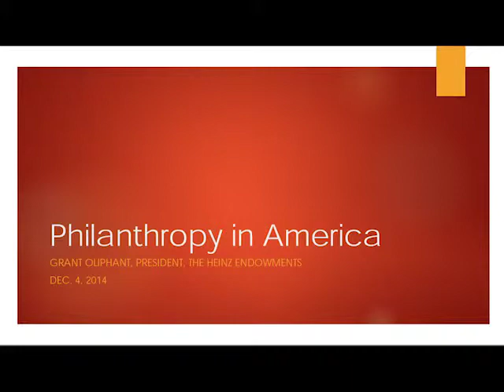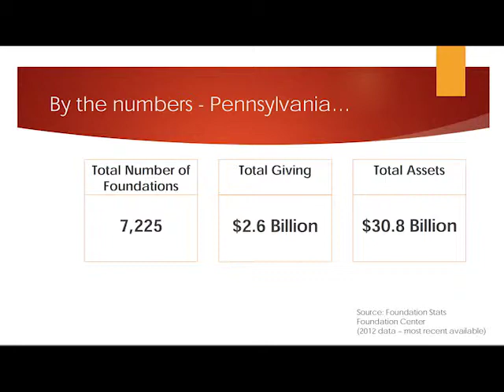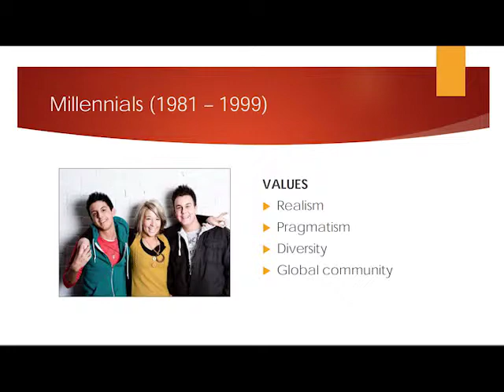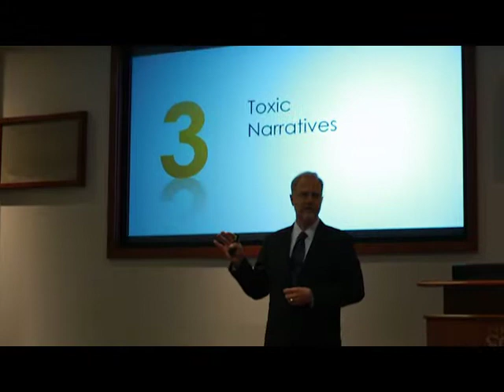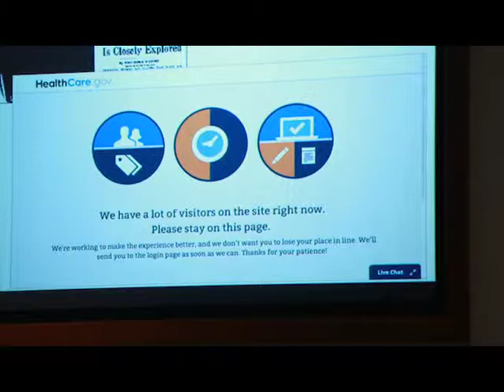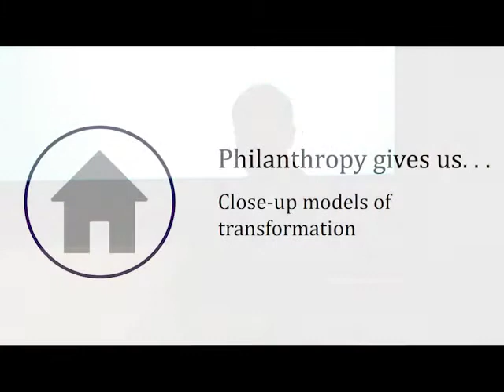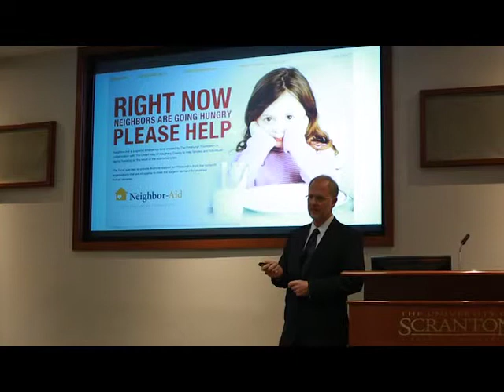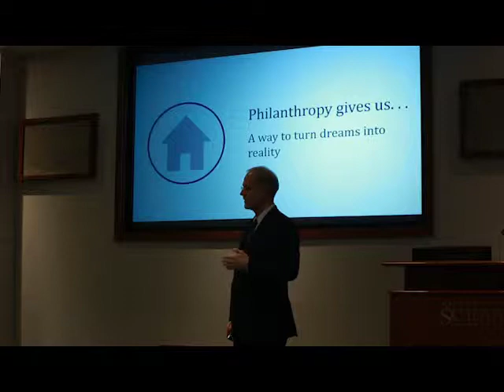Philanthropy in America: A Wide-Angle View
On Dec. 4, 2014, the Schemel Forum at The University of Scranton, along with The Scranton Area Foundation, presented a lecture by Grant Oliphant, President of the Heinz Endowments. Mr. Oliphant addressed the unique role that philanthropy has in American society, why that is and what the future holds in terms of shared responsibility for the public good.